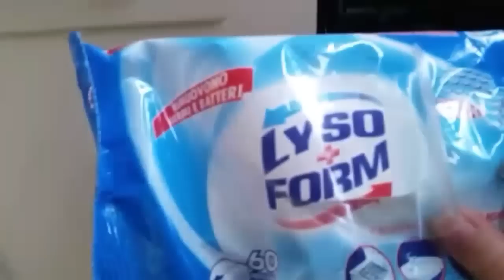Vlog: Chiacchiere, pulizie e regalini